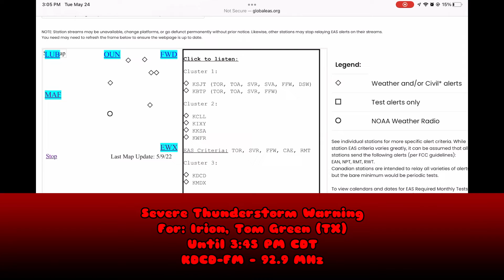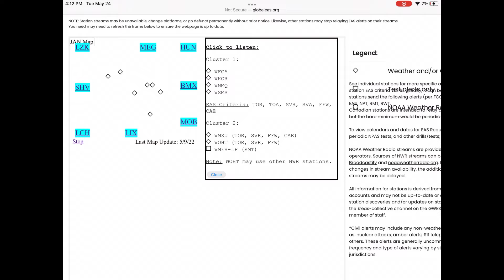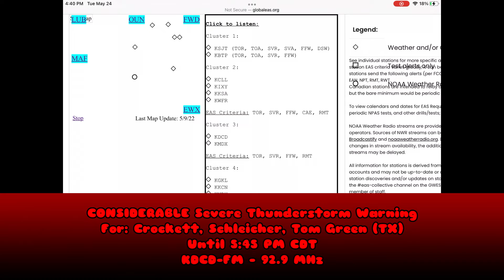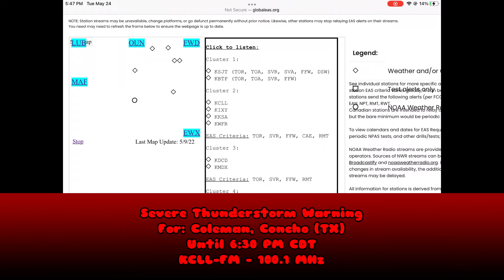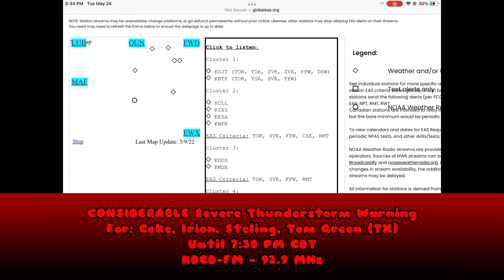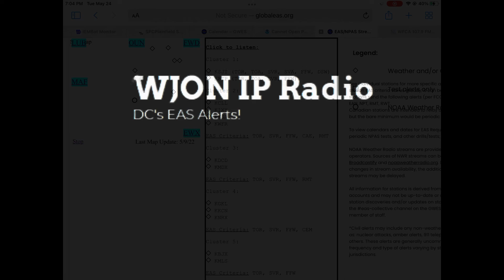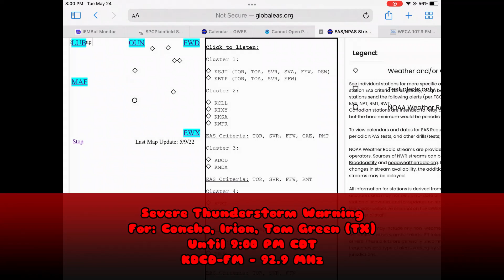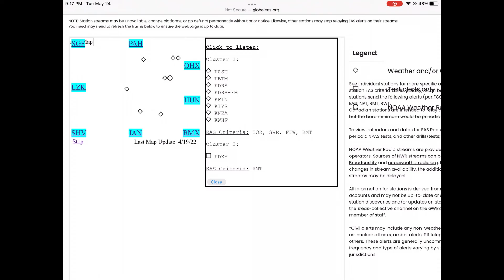Midwest Madness Episode 14: Texas Insanity 2 - 5/24/2022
The Lone Star Is Once Again The Star Of The Show As Another Enhanced Risk Covers Part Of The State.